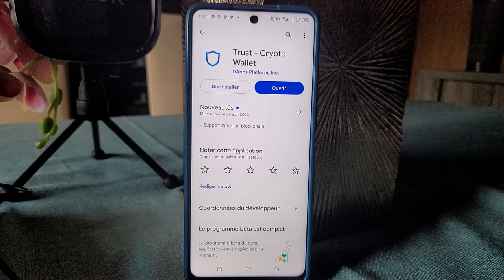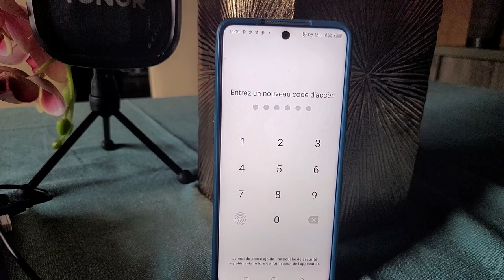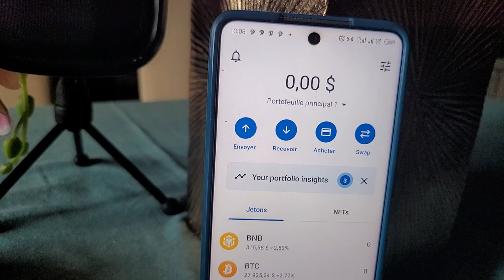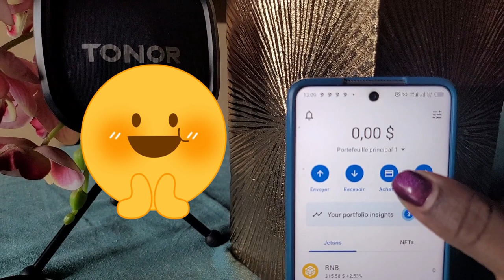COMMENT CREER UN PORTEFEUILLE TRUST WALLET ET LUI DONNER NOM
▬▬▬▬▬▬▬▬▬▬▬▬▬▬▬▬ Description ▬▬▬▬▬▬▬▬▬▬▬▬▬▬▬▬

Tuto Trust wallet : Comment utiliser Trust wallet ? (Tutoriel complet). L'objectif de cette vidéo est de vous faire un tour d'horizon complet sur l'application Trust wallet. Trust wallet est un wallet multichain qui va vous permettre d'interagir très facilement avec des Dapps.

Vous allez pouvoir déposer, envoyer et stocker toute une multitude cryptomonnaies dans différents réseaux. Que ce soit la Binance chain, la Binance smart chain ou encore le réseau Ethereum, ce wallet multichain vous permettra de sécuriser vos fonds pour ne pas les laisser sur une plateforme d'échange.